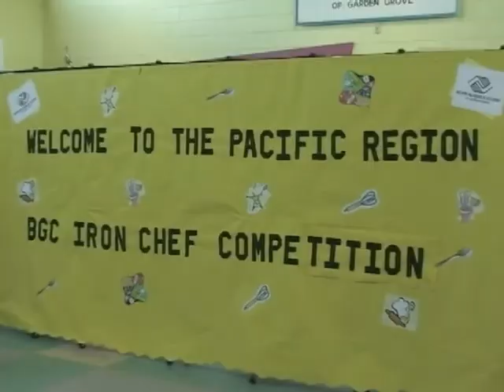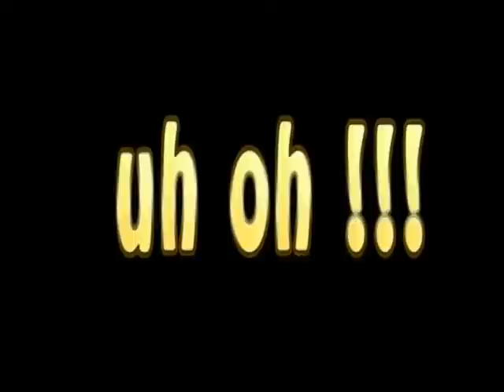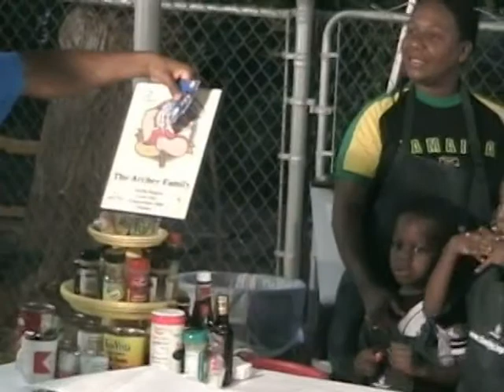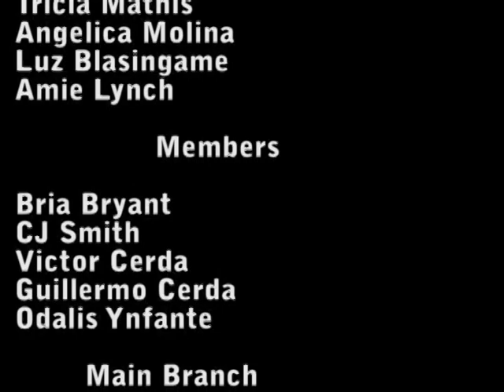Pacific Region Iron Chef Competition